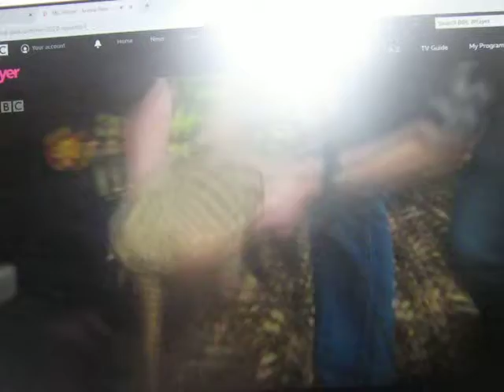Armadillo Birth part 1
At Longleat. Preston the overweight armadillo managed to shed the pounds and get the girl, but Kate learns why he must be kept away from his gorgeous new babies.